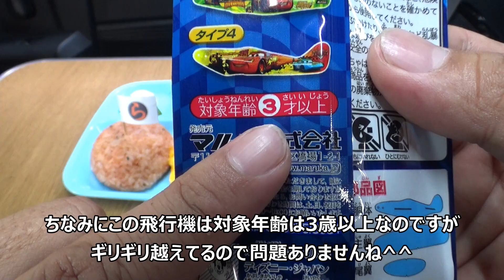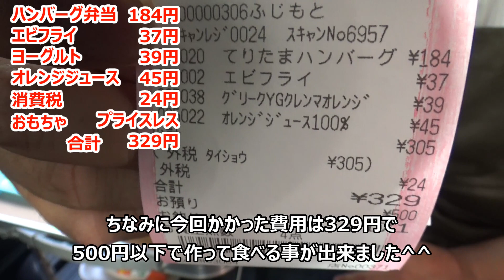仕事の合間に200円の激安弁当をリメイクしてお子様ランチを作って食べる車中飯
大人なら誰しもふとお子様ランチが食べたくなる事があると思うのですが、岡山ではお子様ランチを食べるのは危険な行為なので200円の激安弁当をリメイクして車内でお子様ランチを作ってみました

再生リスト
フリードスパイク車中泊